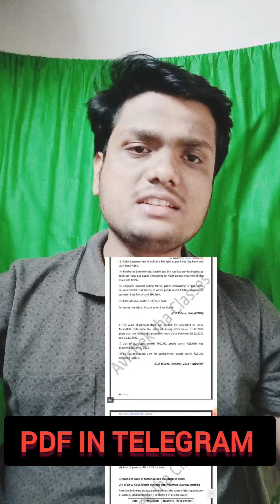Accounts Sanjeevni booti Suggestions|| Cu Bcom Sem - 1 CCF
cu semester 1 Ccf
calcuttauniversity semester_exam_dates changedcubcom_ccf_calcutta University
Cu bcom exams date CCF

⏩girls personally dm (Name,Sem,college) Kariye 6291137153 to get a group link